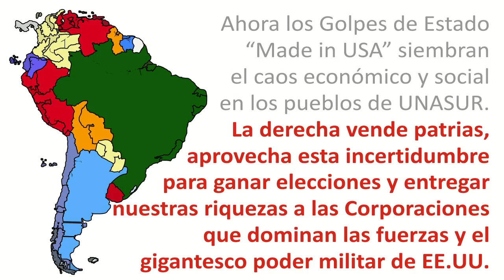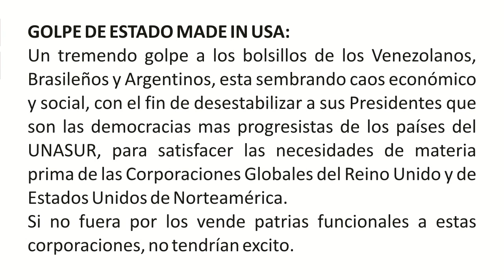Golpe a Nicolás Maduro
Golpe a Nicolás "UNASUR" Maduro
"LOS CAPITALISTAS ESPECULAN Y NOS ROBAN" DIJO NICOLÁS MADURO
Publicado el 27/11/2013 por CampecheNoticias y RT en Español
Nicolás Maduro  encabezó un nuevo discurso basado en la "guerra económica" que emprendió contra los "especuladores", como él llama a los comerciantes que compran sus productos a precio de dólar oficial y los venden a cambio del dólar paralelo.
"Quiero decirles aquí, atención comerciantes de este país, pequeños y medianos, esos comerciantes que ustedes conocen son tan víctimas del capital, de los capitalistas que especulan y  nos roban a nosotros"  -dijo, sin reparar en sus palabras- "porque a ellos los exprimen los llamados proveedores y mayoristas, los exprimen en los centros comerciales, son exprimidos doblemente".
Venezuela: Nicolás Maduro dialoga con la oposición
Publicado el 18/11/2013 por RTNoticias
Es necesario el reconocimiento y respeto a cada persona pese a las diferencias. Es una de las ideas expresadas por el presidente de Venezuela, Nicolás Maduro, durante su reunión con los alcaldes y gobernadores de partidos opositores.
"Era necesario dar este paso y se lo digo para abrir una nueva etapa (para) sellar una voluntad colectiva de paz", dijo el jefe de Estado venezolano en el inicio del evento de consolidación que, sin embargo, transcurrió en ausencia del ex candidato presidencial Henrique Capriles.
Con siete temas centrados en la economía, la seguridad, la salud y el bienestar, el presidente Maduro aseguró que a pesar de las diferencias políticas con la derecha, el Gobierno está dispuesto a trabajar en conjunto.
Tanto los dirigentes de la oposición que participaron en esta cita como los analistas internacionales felicitaron esta iniciativa que va a permitir dar pasos más concretos en la construcción de Venezuela.
SI CAE LA REPUBLICA BOLIVARIANA DE VENEZUELA SE CAE UNASUR.
Capturan a presunto implicado en complot para asesinar a Nicolás Maduro
Publicado el 20/12/2013 por cablenoticiastv
‎En un sector en el norte de Bogotá fue captura un sujeto que según las autoridades habría participado en un presunto atentado en contra del presidente venezolano Nicolás Maduro, ocurrido el pasado mes de agosto.
La policía asegura que con solo 21 años de edad, alias 'Scooby' cuenta con un amplio prontuario delictivo, es solicitado por varios delitos con circular roja de Interpol no solo en Colombia sino también en Venezuela, Bolivia y Ecuador‎.
Este metodo de sembrar el caos y la incertidumbre lo uso la CIA contra Salvador Allende en 1973.